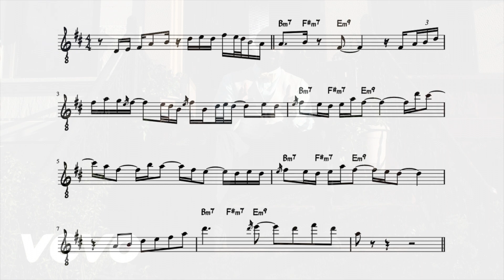Gregory Porter - Hey Laura | Saxophone Solo Transcription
This song is a bit of a throwback but I really like the sax solo in the middle, again rather simple but very effective nonetheless, I'd encourage you to check out my brief analysis of the solo on my website:

This solo was performed by Tivon Pennicott, a phenomenal saxophonist who has rightly won three Grammies following work with Gregory Porter and Esperanza Spalding.

All rights owned by Gregory Porter